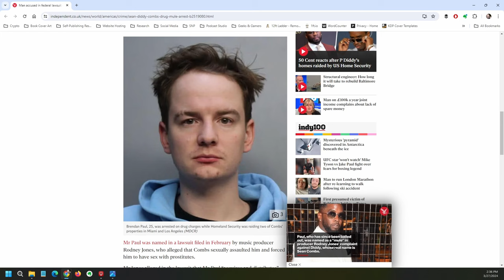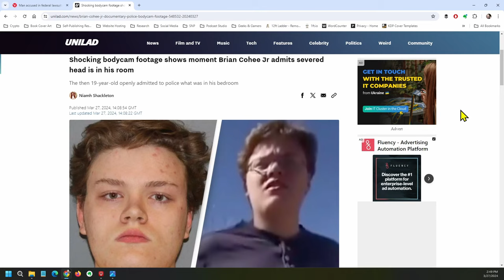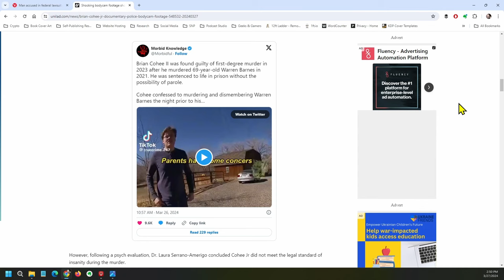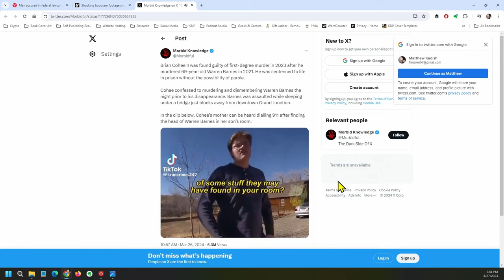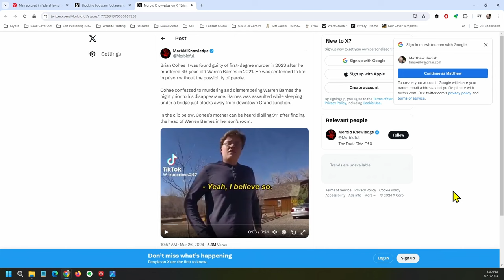The P Diddy Drama Explained | Hey Maaan w/ Josh Wolf #75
P Diddy is on the run from the law, and no one knows where he is!  Except maybe Josh Wolf and Jacob Wolf, as they turn their normal comedy podcast into a "true crime" podcast by not only talking about the unfolding P Diddy controversy and impending arrest, but another bizarre crime story about a kid who's mother found a head and some hands stashed in his closet.  Seriously crazy stuff!

Do you think P Diddy is guilty?  Where do you think he's hiding?  What would you do if you found a head in someone's closet?

0:00 Intro
5:27 P Diddy Drama
29:59 Head In The Closet
44:09 Lee Syatt Walks The Strip
46:06 Jacob Takes Comedy Seriously
50:02 Josh's Advice To Jacob
58:02 Talking To The Grandkids
1:01:06 Outro

And if you liked this episode of Hey Maaan with Josh Wolf, be sure to watch our previous episode